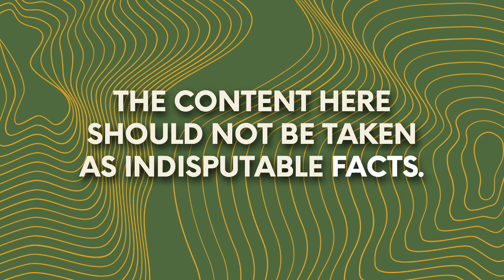The Cult of The Hammer Family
You're sure to *devour* this week's episode analyzing four generations of wealthy men who, in our little opinion, represent a stunning example of how a powerful American family can resemble a cult. This week, Isa and Amanda are joined by a third co-host of sorts, true crime TikTokker and friend of the pod Lauren Skae (@thezenblonde), who's here to help tell the harrowing story of The Hammer Family, including actor Armie Hammer, who were recently exposed for a host of (allegedly!!!) power-abusive, sometimes murder-y, sometimes cannibal-y behaviors. Not for the faint of heart, this one!!

and download the ZocDoc app for free, then find and book top-rated doctors today!